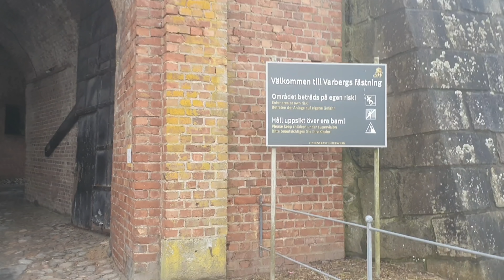HAR JAG TÄNKT FEL? | HUSBILSLIV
Jag bor på heltid i min husbil. I denna video drabbas jag av funderingar om jag har lurat mig själv. Är jag inte den vagabond jag tror att jag är?
Jag tar även med dig på en roadtrip där jag varje natt bor på ett nytt ställe. Hopppas du har lust att hänga med även om videon börjar lite mer i moll. Den slutar i dur!

Vill du följa mig lite mer i realtid finns jag på Instagram

Constellation - Loving Caliber
Drinking you off my mind - Thyra

Ny video varje onsdag och lördag. Jag blir jätteglad om du preenumererar, gillar och kommenterar!

Var rädd om dig så ses vi snart igen!
/ Annika